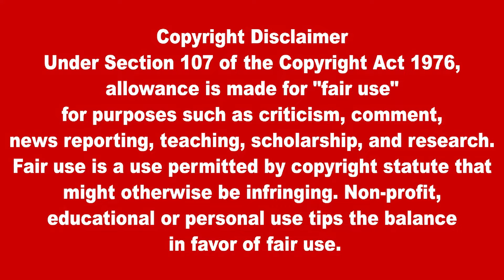இலங்கைக்கு வந்து குவியும் சுற்றுலா பயணிகள் | Lanka4news